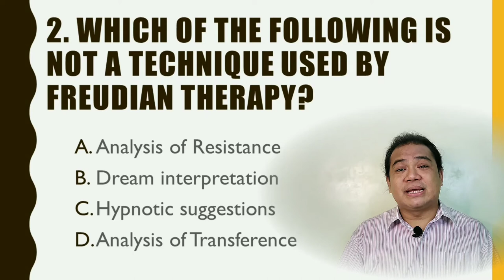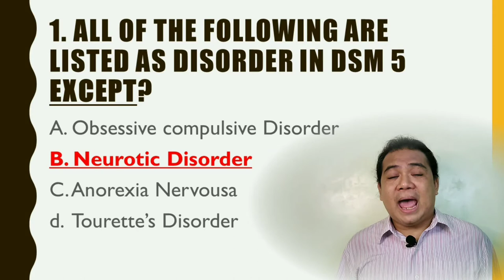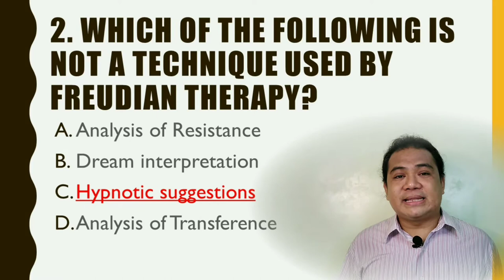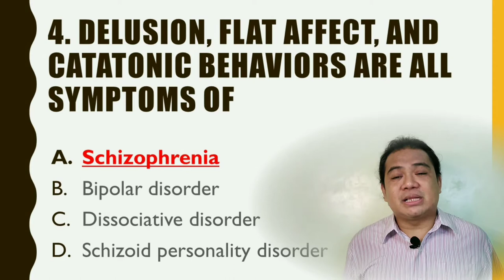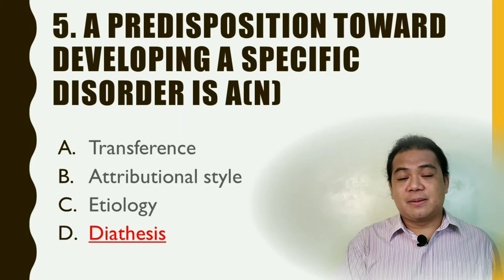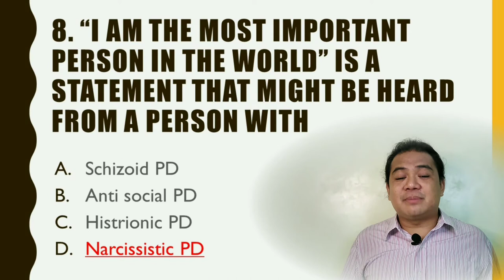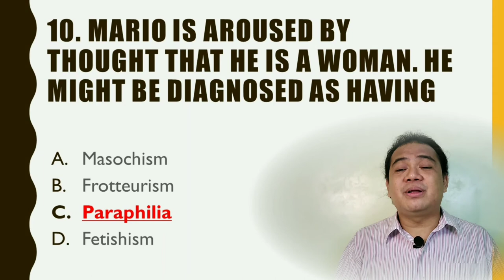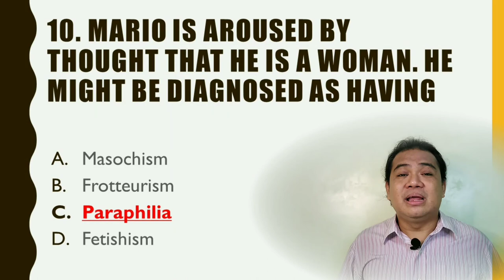BLEPP Psychometrician Review Abnormal Psychology Drills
Title: BLEPP Psychometrician Review Abnormal Psychology Drills

Like I Comment I Share